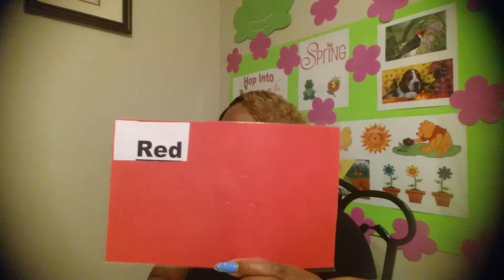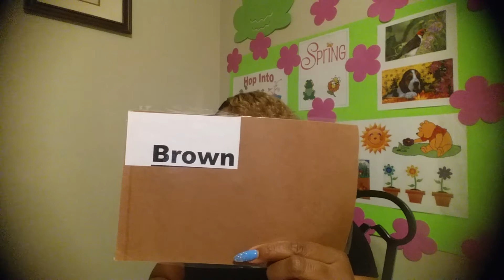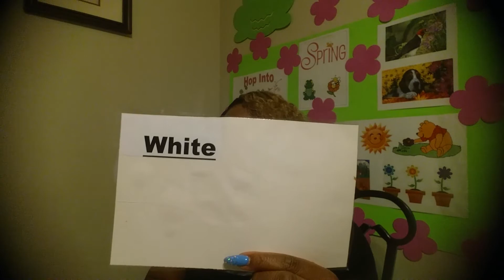Goodmorning and How are you? Goodmorning stand up (colors)